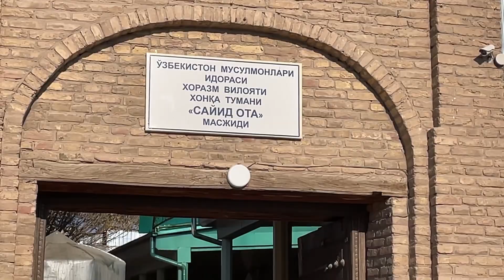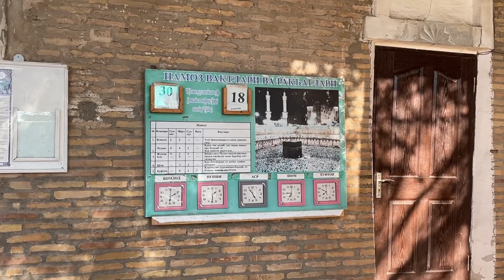Xonka tuman Said Ota Jomey Masjidi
Safarda yurgan Yurtdoshlarimiz uchun Mullamizdan Duo Fotiha